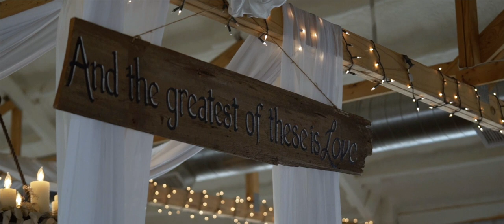Melody & Joseph Bremer | Wedding Video | 31 May, 2020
Wedding film by Plattinum Films